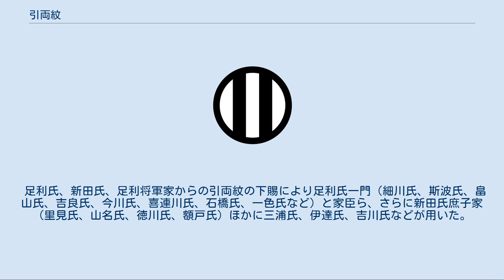引両紋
引両紋（ひきりょうもん）は、引両を図案化した日本の家紋である。
単数から複数の平行線を描いたもので、室町幕府を開いた足利氏使用の「丸に二つ引（足利二つ引）」は将軍家の権威の象徴ともなった。
室町時代に編纂された『見聞諸家紋』（写本が現存）には、日本の皇室から下賜された五七桐と並べて足利将軍家の紋として掲載されている。
 八卦の乾（けん） 陣幕や楯、母衣に描かれ、文献上では『平家物語』に登場する「二つ引両のほろ（母衣）」が初見とされる。
「引両」という言葉は、平安時代から見られるようになるが、何であるかについては本陣での陣幕を文様化したものなど説が多く、わかっていない。
 新井白石は、平行に縫い合わされた5段の陣幕の偶数目（2段と4段）を黒く染めたものを二つ引両であるとしている。
沼田頼輔は、八卦の乾の横一つ線を潜龍などということから、「両」の字は「龍」を表すと解釈している。
引両紋には、「大中黒」とも呼ばれる「新田一つ引」が含まれているが、『塵添壒嚢鈔（じんてんあいのうしょう）』では、大中黒ら「中黒」と「引両」を区別して記している。
中黒とは矢羽の模様のことで、「大中黒」とはその模様の一種である。
三浦氏の「三浦三つ引」は「中白」ともいう。
 横引きのものと縦引きのものが多く、斜め引きのものもある。
1本から7本が描かれ、外郭のないものと丸や角などの枠の内におさめた形状がある。
 1本の引両を描いたもの。
変種に大中黒とよばれる新田氏宗家（新田義兼の子孫）が用いたものがある。
なお新田氏庶子家（里見氏・山名氏・徳川氏・額戸氏）はおもに二引両を用いていた。
新田氏は足利義国の子孫なので大きくみれば足利氏一門ともいえる。
 2本の引両を描いたもの。
「揃い二つ引」は『見聞諸家紋』の足利将軍家や将軍家庶流の三渕氏、足利氏一門の家紋として掲載されている。
「丸に - 」と「丸の内に - 」の違いは、引両と丸輪が一体化しているか否かの違いである。
七つ割りとは、丸輪外輪郭直径の7分割した点を基準に描いたものである。
そのため、丸輪と引両の太さは等しい。
各家それぞれで微妙な違いがみうけられる。
 3本の引両を描いたもの。
「三つ引両」は「揃い二つ引」と同様に三つ引を描いたもので、間隔は一定しない。
吉川氏の使用がある。
類似図案の家紋に算術に使用された算木を図案化した算木紋の「算木」がある。
「三浦三つ引」は三浦氏の使用紋で、『見聞諸家紋』では、竪三つ引の「輪鼓引領」（立鼓三つ引〈りゅうごみつひき〉）が掲載されている。
「分部三つ引」（わけべみつひき）は三つ引きを波形に描く。
近江大溝藩藩主家の分部氏使用紋。
「丸の内に竪三つ引」は「丸の内に三つ引」を90度回転した図案である。
伊達氏の使用がある。
 足利氏、新田氏、足利将軍家からの引両紋の下賜により足利氏一門（細川氏、斯波氏、畠山氏、吉良氏、今川氏、喜連川氏、石橋氏、一色氏など）と家臣ら、さらに新田氏庶子家（里見氏、山名氏、徳川氏、額戸氏）ほかに三浦氏、伊達氏、吉川氏などが用いた。
松浦氏など源氏を出自とする一族が用いることもある。